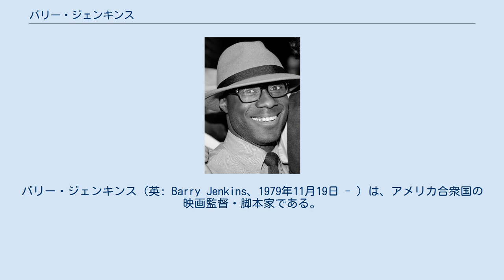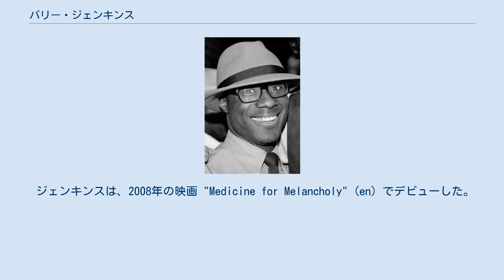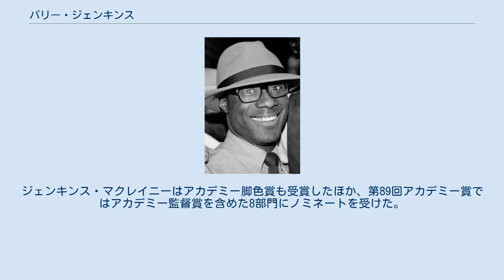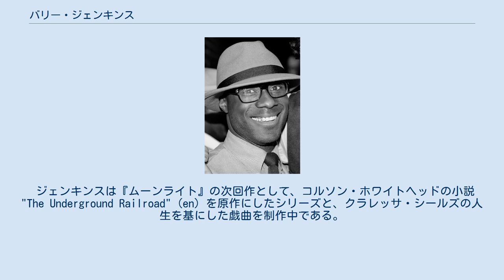バリー・ジェンキンス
バリー・ジェンキンス（英: Barry Jenkins、1979年11月19日 - ）は、アメリカ合衆国の映画監督・脚本家である。
現在はロサンゼルスに拠点を置いており、"Medicine for Melancholy" (en) （2008年）や、アカデミー賞をはじめとして多くの映画賞を獲得した『ムーンライト』（2016年）などの作品で知られる。
社交クラブアルファ・ファイ・アルファのメンバーでもある。
 ジェンキンスは1979年にフロリダ州マイアミのリバティ・シティで生まれた。
年長のきょうだいが3人いる。
父親はジェンキンスが12歳の時に亡くなったが、彼が自分の実の子どもではないと考え、亡くなる前にジェンキンスの母親とは別居していた。
子ども時代を通じて、ジェンキンスは母親と別居して別の女性に育てられ、混み合ったアパートで暮らした。
彼はマイアミ・ノースウェスタン高等学校に入学し、フットボールクラブでプレイした。
高校卒業後はフロリダ州立大学に進んだ。
 ジェンキンスは、2008年の映画 "Medicine for Melancholy" (en) でデビューした。
作品は低予算・自主制作の長編映画で、ワイアット・シナク、トレイシー・ヘギンズ（英: Tracey Heggins）が主演した。
作品は批評家の間で好評となった。
 この作品の成功を受け、ジェンキンスは「スティーヴィー・ワンダーとタイム・トラベル」（英: Stevie Wonder and time travel）を題材にした長編英雄映画（フォーカス・フィーチャーズ制作）、ジェイムズ・ボールドウィンの小説『ビール・ストリートに口あらば』の翻案を手掛けたが、どちらも制作には至らなかった。
彼は大工として働き、広告会社 Strike Anywhere を共同設立した。
2011年には、貧民街の高級住宅地化を扱ったSF短編映画 "Remigration" の脚本・監督を担当した。
ジェンキンスはこの後、HBOの番組『LEFTOVERS/残された世界』の脚本家になったが、「ほとんど上手く行かなかった」と語っている。
 2016年、ジェンキンスは、タレル・アルヴィン・マクレイニーと脚本を共著し、8年ぶりの新作映画『ムーンライト』を監督した。
映画はマクレイニー・ジェンキンス双方の出身地だったマイアミ・リバティ・シティで撮影され、2016年9月にテルライド映画祭で初上映されると、批評家に絶賛され、様々な映画賞を受賞した。
『ニューヨーク・タイムズ』のA・O・スコットは、「『ムーンライト』は黒人の身体の気高さ、美しさ、脆さ、そして黒人の生命の存在・肉体的問題を強調している」と述べた。
『バラエティ』誌では、「サウス・フロリダでの幼少期を活き活きと描いたバリー・ジェンキンスの描写は、彼の人生における3つのステージを再考するもので、現在のアフリカ系アメリカ人の経験について豊かな洞察を提供してくる」と書かれた。
『アトランティック』誌のデイヴィッド・シムズは、「他の偉大な映画と同じように、『ムーンライト』は明確かつ徹底的だ。アイデンティティに関する物語だ——登場人物について考えたことを、観客によく考えるようにも求める、聡明で骨の折れる仕事でもある」と述べた。
 作品は多くの映画賞を受賞し、その中にはゴールデングローブ賞 映画部門 作品賞 (ドラマ部門)や、アカデミー作品賞も含まれている。
ジェンキンス・マクレイニーはアカデミー脚色賞も受賞したほか、第89回アカデミー賞ではアカデミー監督賞を含めた8部門にノミネートを受けた。
 ジェンキンスは『ムーンライト』の次回作として、コルソン・ホワイトヘッドの小説 "The Underground Railroad" (en) を原作にしたシリーズと、クラレッサ・シールズの人生を基にした戯曲を制作中である。